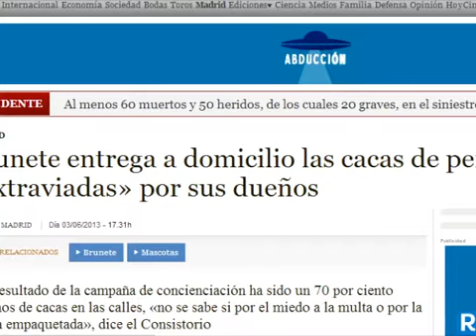El problema de los perros en Buenos Aires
Caminar por las calles de Buenos Aires y no terminar con los zapatos sucios tiene mérito. En la acera lucen sin remilgos multitud de excrementos de los perros que pasean sin descanso por la megalópolis argentina.